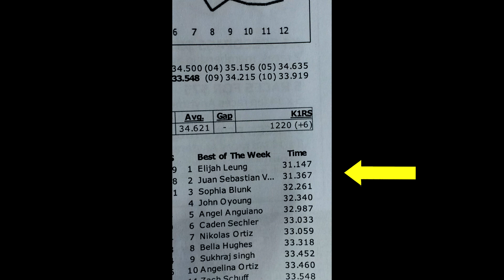Zach Go Kart 001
11 year old grandson, Zach, improves his Go-Kart driving skills at K-1 indoor speedway.  Music "Blue Suede Shoes" by Elvis Presley